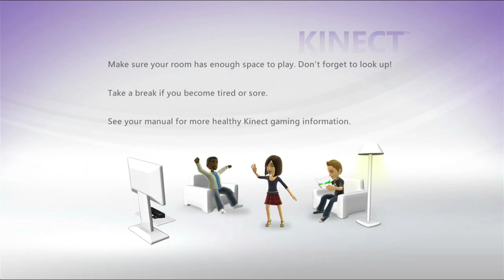Angry Birds Trilogy | Xbox 360 | Classic Episode 1 Poached Eggs | 1st Level Group | (No Commentary)